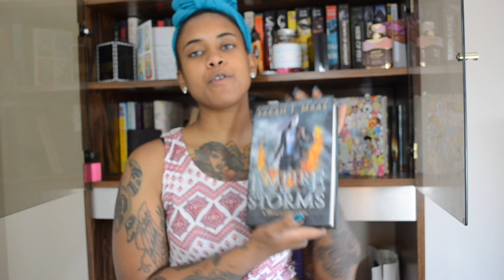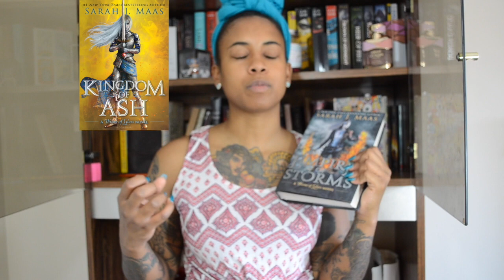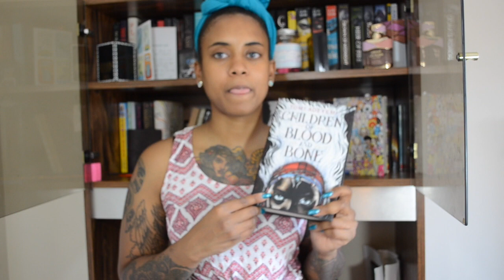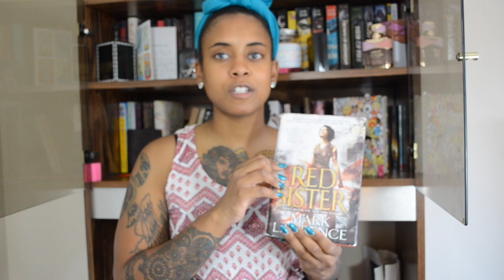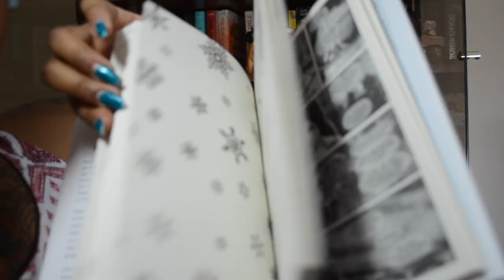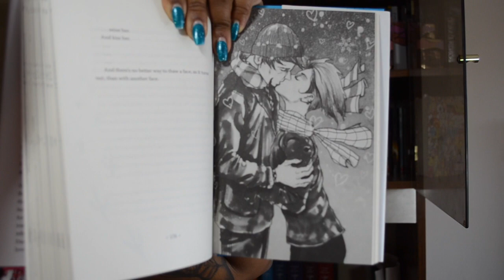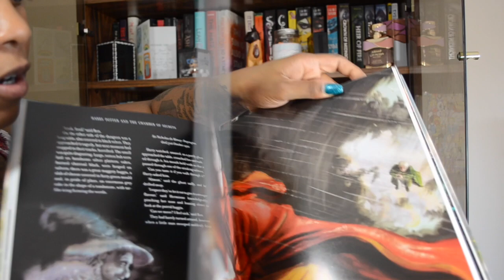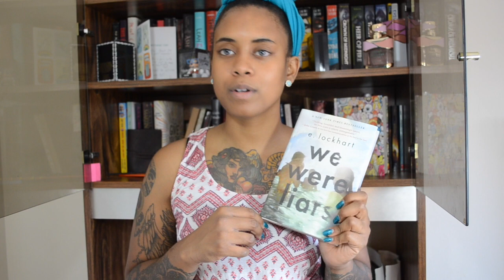BAD HABITS BOOK TAG!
IM TAGGING :
*Come Read With Me*

Heres a video I was tagged in by Tabby over at Keeping tabs

Heres her channel go check it out !
@Keeping Tabs

Here are the questions for the tag
1. Binge drinking - An alcoholic book character
2. Biting your nails - A book that made you nervous
3. Unhealthy eating - a book that mentions (or for which the theme is) eating disorders
4. Staying up late - A book you read into the night
5. Procrastination - A book you want to read, but you keep putting it off
6. Swearing - A book in which an author or a character uses colourful language
7. Smoking - A book you can't get enough of (bc nicotine, get it?) OR a book that is literally cancer (u can answer both if you're an overachiever)
8. Overspending - An expensive book you bought
9. Lying - A book you lied about having read
10. Speeding - A book you read really fast

My Mommy wrote a book check it out! :